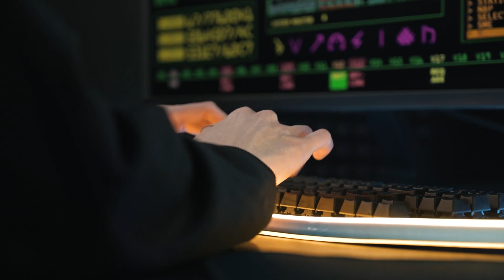Binary Code Bracelet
Like a Computer Programmer, create, modify, and test code to build a wearable bracelet in this STEM Quick Win activity.

Binary Code Bracelet is Activity #1 in the "Be an Engineer STEM Kit." Use the Activity Card to follow along